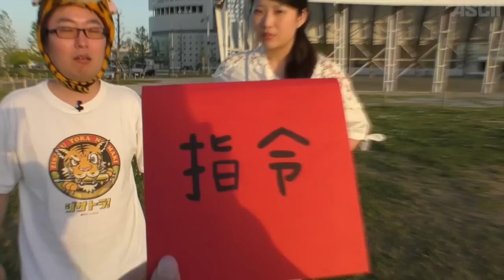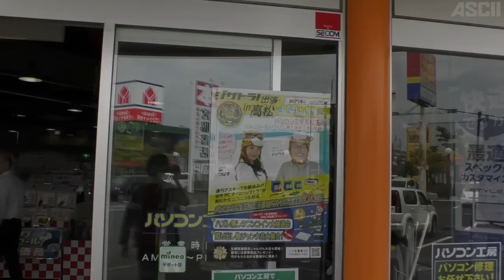ジサトラ出張in四国/場外乱闘番外編02 【トラ、出撃す～昼夜全力疾走～】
アスキーの自作PC大好き集団“自作虎の巻”こと、ジサトラの全国自作PC普及計画「ジサトラニコ生出張」。イベントは4月23日に香川県高松市のパソコン/パーツショップ「パソコン工房高松店」からお届けしました。
飛行機の都合で前日入りとなったアスキーのニコ生チームですが、実は、イベントの裏で、旅の模様をずっと撮影していたのです。

第2話目は四国の景色を堪能しようとやってきた四国霊場第八十四番 屋島寺。夕暮れに沈む瀬戸内海の島々を眺めていたところ、運営3人衆が出演者を置いて行方不明に……！？

そして迎えたイベント当日。朝から騒がしい2人のやりとりも必見です。

なんだかんだで全4編となった四国旅動画。5月13日の金曜日から、4週連続でお届けしていきます！

▽関連記事
うどん県で、PCとうどんを同時並行で自作してきた話

うどん県で何をする？ そりゃ自作でしょう！

高松場外乱闘戦！まだまだ戦いは終わらない…

撮影・編集：ふじくん
団長：のすさん

★"ほぼ"毎週火曜日20時からみんなでニコ生やってまーす！

★ニコ生裏話やオフショット写真をお届けしちゃうページ

▽挿入曲『電力自由化と堕天使の疾走』 インストver.